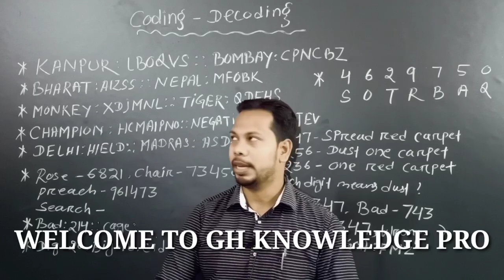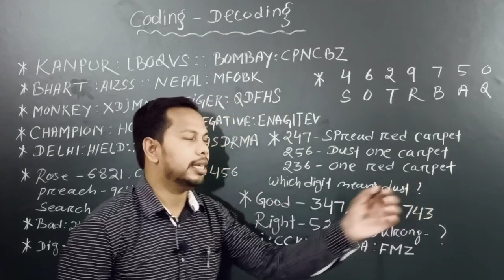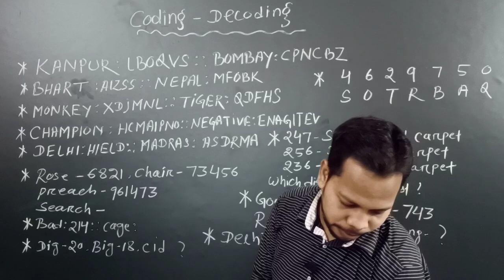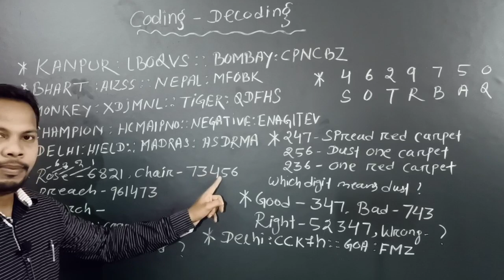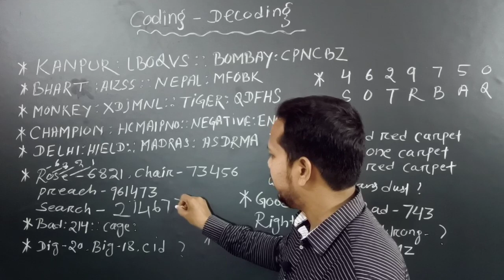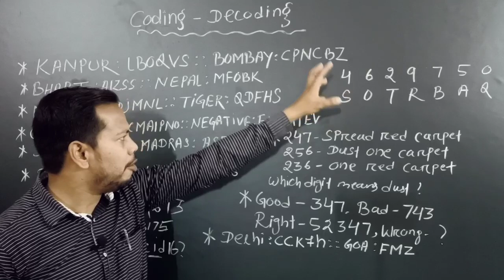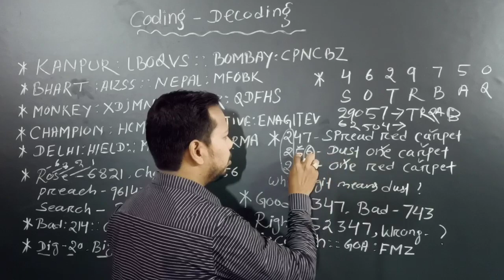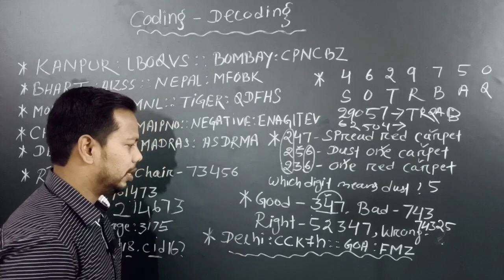Coding and Decoding Reasoning || CBT Reasoning Coding and Decoding